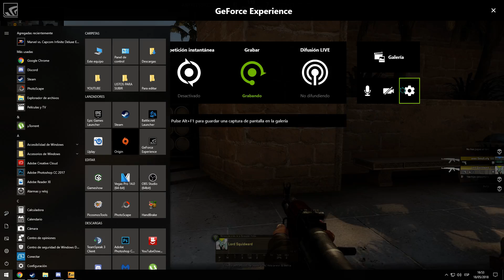CSGO | 16-14 | FINAL INESPERADO | AWP FOR THE WIN | CON LAGARTO GAMEPLAY ESPAÑOL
¿QUE USO?

-PC
Procesador: Intel i7-4820k CPU @ 3.70GHz
Ram: KINGSTON DDR3 16GB
Placa Base: GIGABYTE X79 UP4 2011 DDR3 ATX
Disco Duro: SEAGATE 2TB 7200 SATA III 64MB
Tarjeta Grafica: GIGABYTE GTX1060 6GB DDR5
Grabadora: SAMSUNG INT SATA
Fuente de Alimentacion: CORSAIR CX 750W BUILDER
Caja: NOX CAJA SEMIT ATX COOLBAY VX
Disco Duro Maestro del Sistema: KINGSTON SSDNOW V300 SERIES

-¿PERIFÉRICOS?